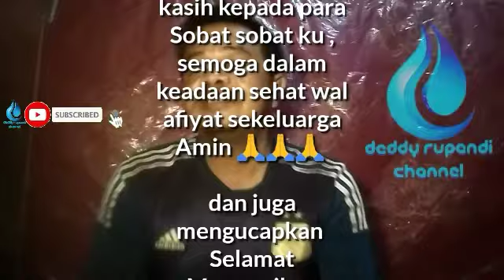Pijat Refleksi Menjaga kebugaran di saat Berpuasa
pijat refleksi kebugaran